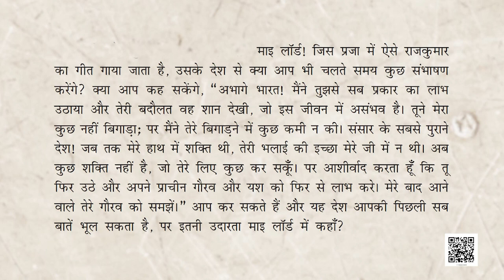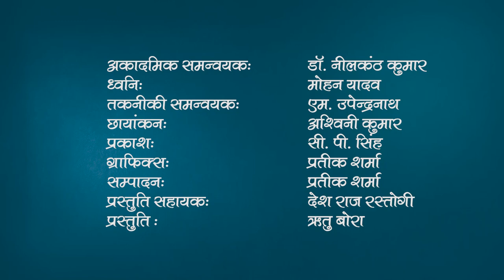कक्षा 11. हिंदी- आरोह (भाग 1) : पाठ 4. विदाई संभाषण- बालमुकुंद गुप्त (भाग 2)